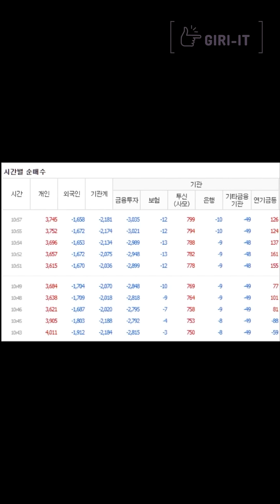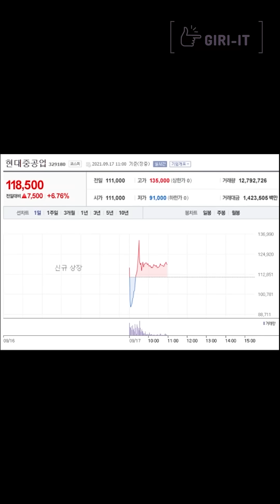[현대중공업 치킨 축하드립니다🐔🍗] 1분만에 정리하는 주식 [09.17.금]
[실시간 외국인 매수 TOP 10] 1분만에 정리하는 주식 [09.17.금]